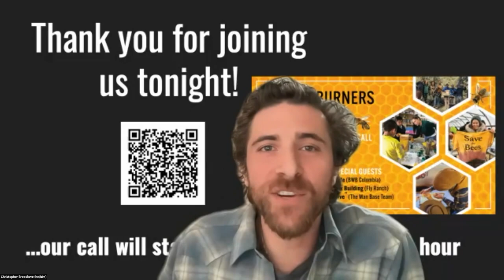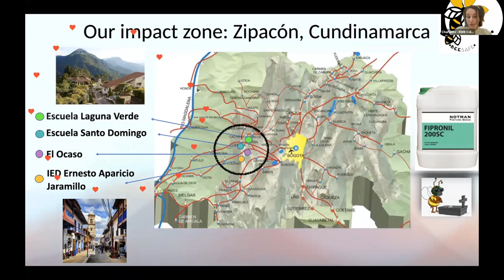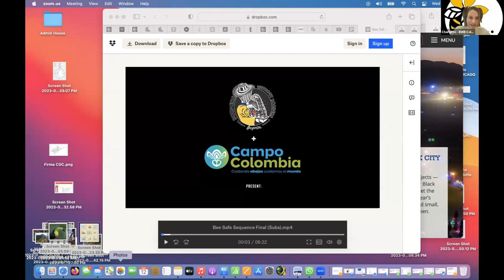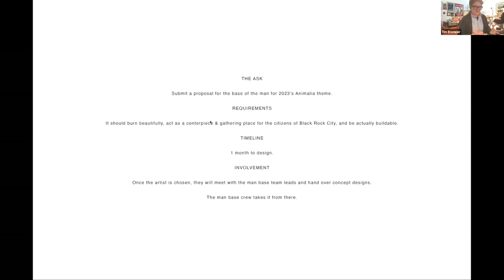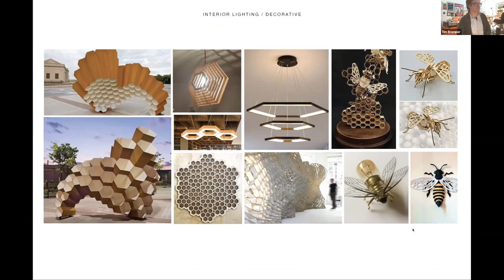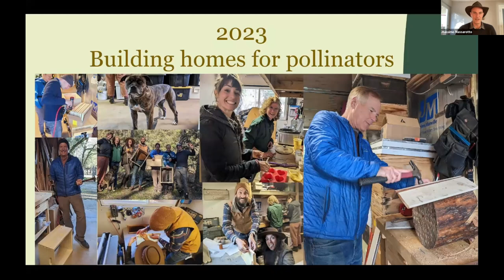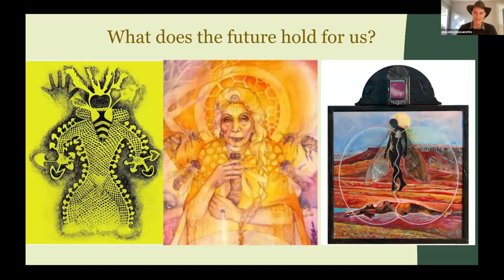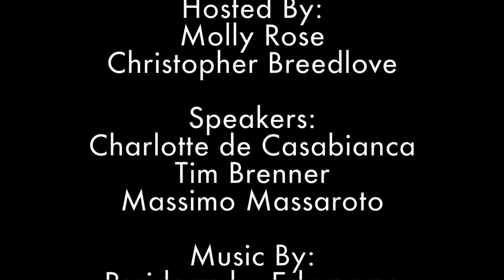Burners Without Borders Civic Activation: Burners With Bees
Burners Without Borders presents “Burners With Bees.” In this call we meet three leaders of bee-centric projects from around the world:

Bee Safe is a conservation, repopulation, and youth education project in Zipacon, Colombia, aimed at creating a propitious habitat for bee colonies spread among 40 artisanal hives in which 80,000 native specimens can thrive. The project leaders are Catalina Guevara and Pablo Escola; presentation by Charlotte de Casabianca from BWB Bogota.

Fly Ranch Bee Team
Massimo Marraotto is part of the team responsible for bringing bees to Fly Ranch, Nevada. With a long-term goal of fostering pollinators' habitat and population at Fly Ranch, the Bee team has worked for a year to observe and plan. In March 2023, the Bee team met to build the first honey bee homes for this spring's installation; they're hoping to install them by May 2023.

The 2023 Man Base
Designer and installation artist Tim Brenner shares his inspiration behind this year's winning Man Base design, "Hive." In alignment with 2023's Animalia art theme Tim writes, “Like a proper bee colony, Burners all have our roles and exist in a beautifully designed place.”

Table of Contents & Quick Links:
00:00:00 Opening
07:17 Bee Safe
22:11 “The Hive” (Man Base)
32:24 Fly Ranch Bee Team
55:25 Closing

Intro/Outro Music
"Periderm" by Edamame